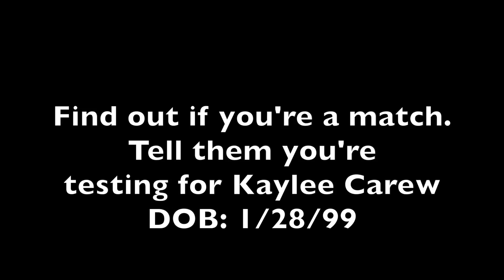FindKayleeAMatch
Kaylee Carew is a 16-year-old San Antonio with AML Leukemia.
The rare type of cancer first took over her body in 2012. After being in remission for almost three years, she relapsed in January.
The facts are that Kaylee needs a bone marrow match; In a national registry of more than 22 million potential donors, not a single one matches with Kaylee.Part of the problem is Kaylee's unique heritage. She's 1/8 Japanese.

We need your help! Let's